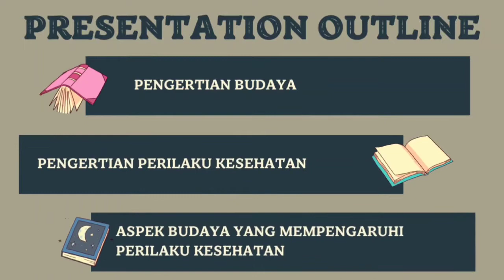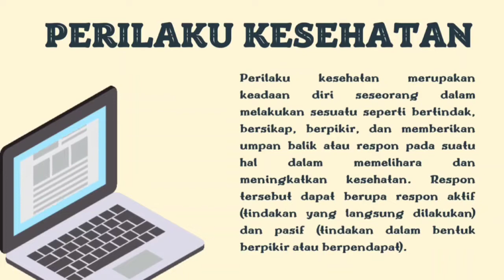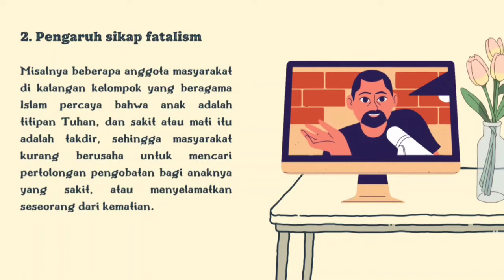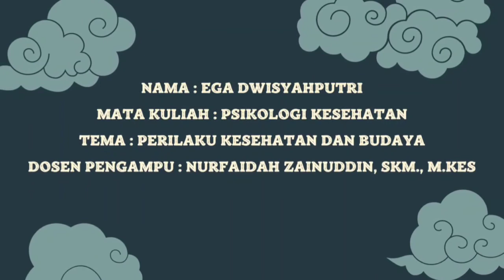Tugas UAS Psikologi Olahraga Dan Kesehatan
Nama : Ega Dwisyahputri
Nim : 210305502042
Kelas : F
Mata Kuliah : Psikologi Olahraga Dan Kesehatan